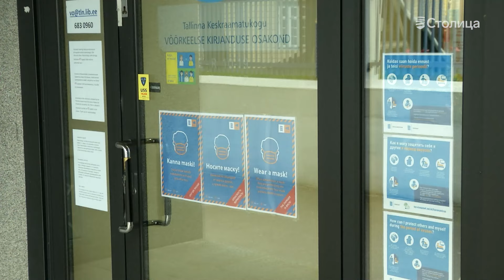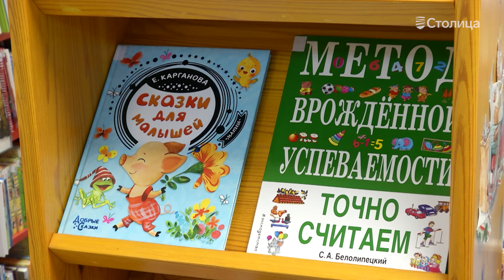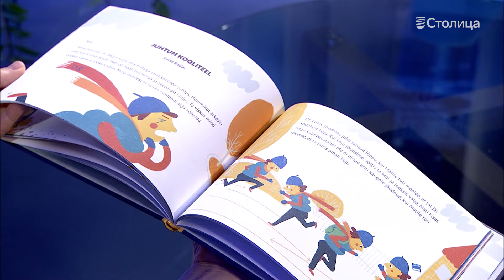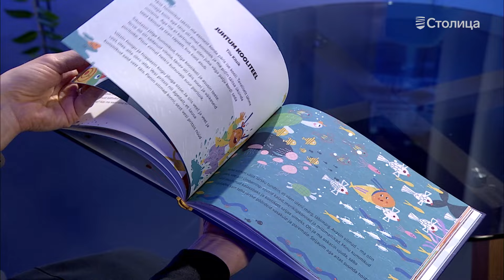Библиотекарь: читателям сегодня интересны книги про психологию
Библиотекарь Таллиннской центральной библиотеки Марина Богданов рассказала порталу Stolitsa.ee, что среди жителей Таллинна в 2023 году особым спросом пользовалась литература психологического направления. Также люди интересовались инвестициями, вопросами здоровья и активно брали для изучения учебники иностранных языков.